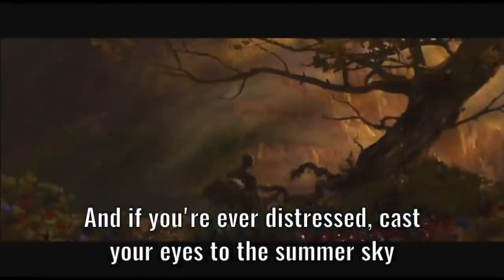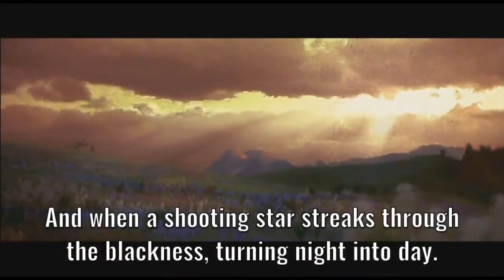Make Your Life Spectacular